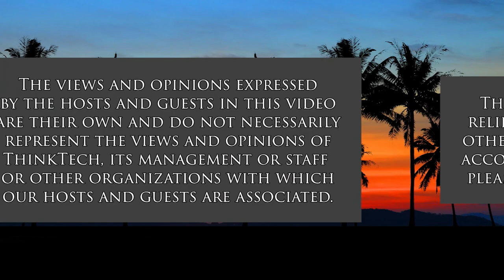Recognition Hearing in the JEP (Transitional Justice)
Truth and Justice in Colombia.  The host for this show is Jay Fidell.  The guest is Ligia María Vargas Mendoza.

For the first time, in Colombia, the perpetrators of international crimes are acknowledging their responsibility and helping to satisfy the victims' right to truth, justice, reparation and guarantees of non-repetition.